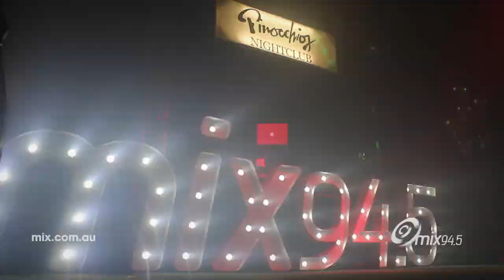The 2018 Blue Light Disco | mix94.5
Check out the action from the rockingest Blue Light Disco ever seen in Perth. Well, in the last year, in any case.